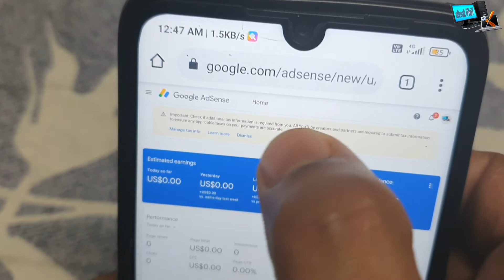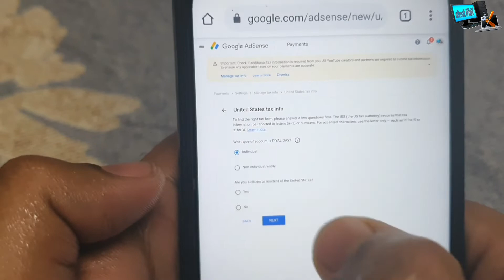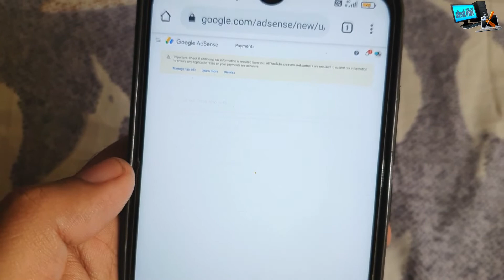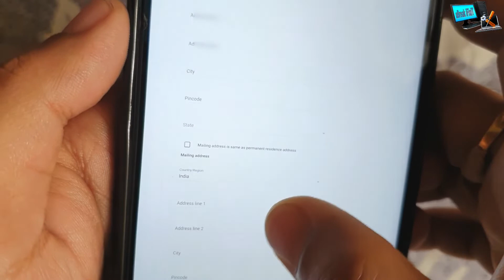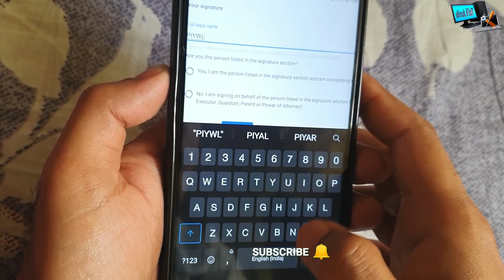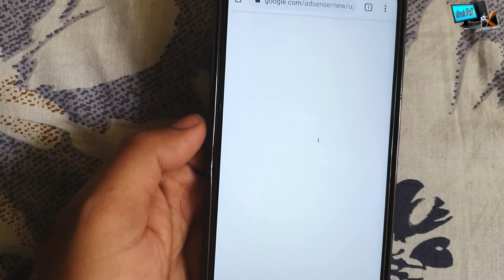How to File TAX information W-8BEN TAX FORM in Google AdSense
How to File TAX information W-8BEN TAX FORM in Google AdSense | Youtube Blog & Admob 2021 FOR INDIA

All Monetizing creators on YouTube, regardless of their location in the world, are required to provide tax info. Please submit your tax info as soon as possible. If your tax info isn’t provided by May 31, 2021, Google may be required to deduct up to 24% of your total earnings worldwide.